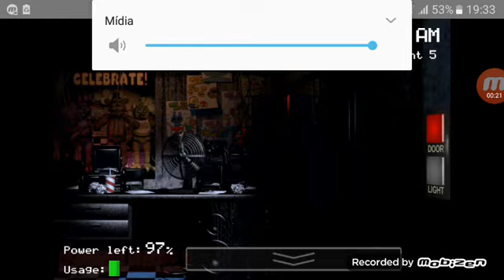Tentando passar a noite 5 de FNAF 1